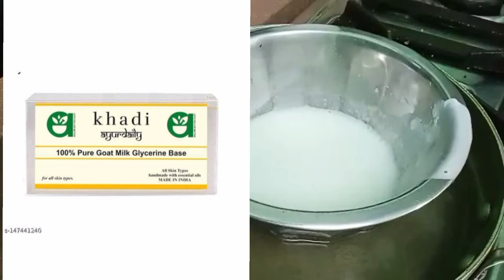Homemade Papaya Soap for skin whitening